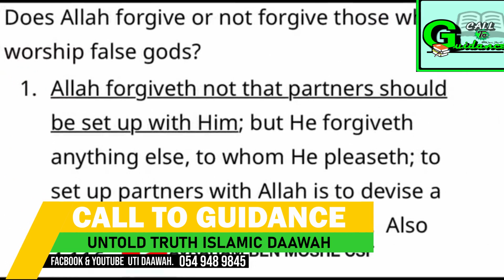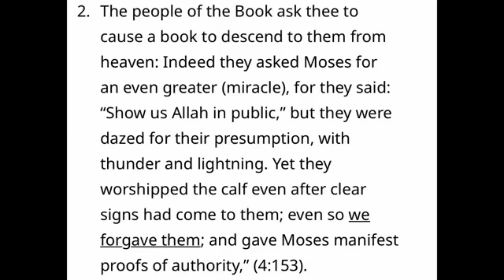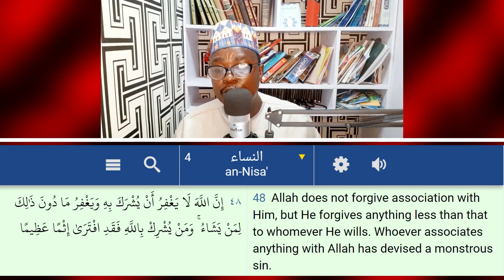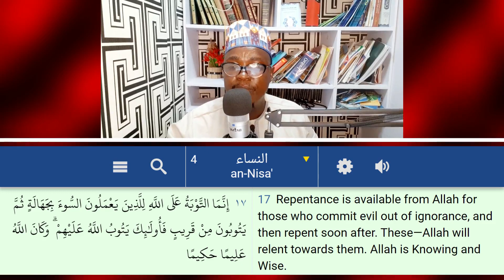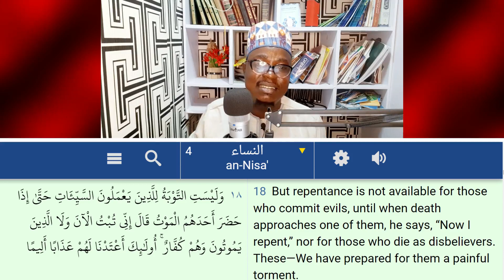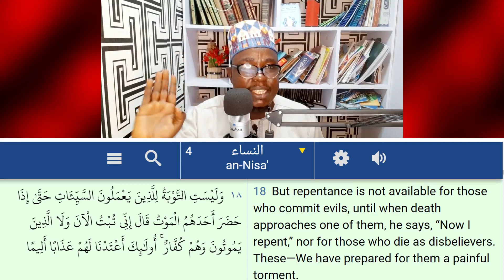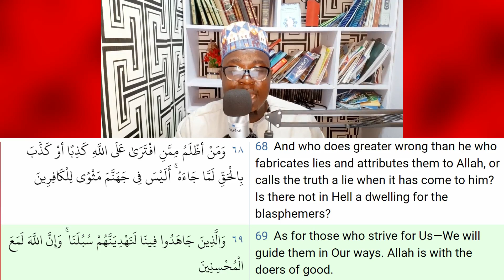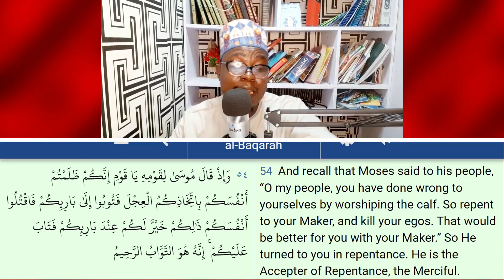Avraham is a Ghana David Wood, CSF MUST COME FOR THEIR CONTRADICTION